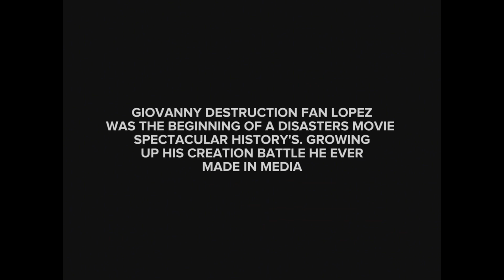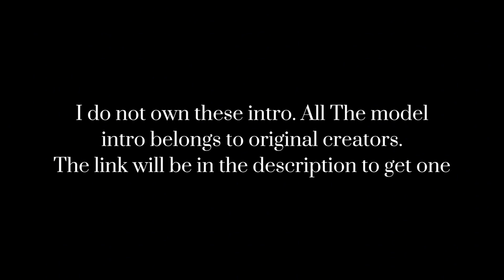Blood Moon Events (EP08) - 7 Days To Die [Season 02 - 2024]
"Hey guys. If you watch my video Edits and Gaming. I love to make great project"

⏏️ [Social Media]

[INTRO & CREDITS]

FOX belong to Disney

"Watch my video of the history of GHC intro"

{Check out one of my creations projects}

Note: You probably already know my 3 Channel were terminated. Giohollowchannel, Masterkidbuilder, and Giohollowdrama." I cant stand this platform anymore. i hated to see my video taken away from Youtube. Youtube has gone bad and wrose. Thats why i move my video to rumble. Rumble has respect than Youtube. Even terminate others small innocent people. If one of my last 2 channel left. I have no choice im no longer being on Youtube. Its too much abuse everyone and becoming darkness. I try my best that i wanna continue my future. It sad for my video is gone. try to earn my content and earn money for my family. Thank you for everything. its truly the best i can do. Thank you for reading. And... try Rumble. Its way better than Youtube. So yeah.

Hastag